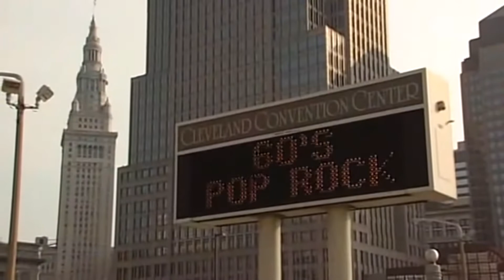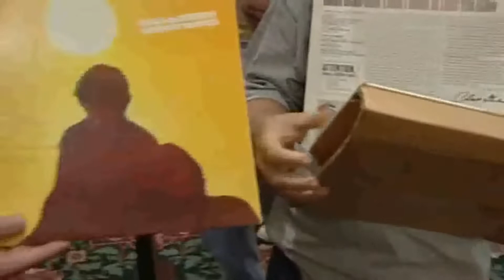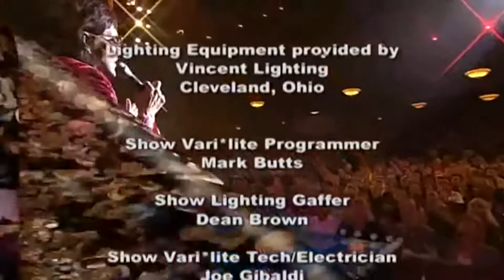60's Pop Rock Reunion Show 2004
Herman's Hermits
Tommy James & The Shondells
Mark Lindsay
The Buckinghams
Gerry Lewis & The Playboys
Chad & Jeremy
The Grass Roots